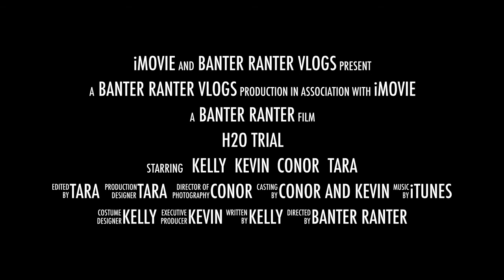H2O Trial | Banter Ranter Vlogs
Hey Guys!

We cycled down the river line and came across a little creek and we recorded our adventures.